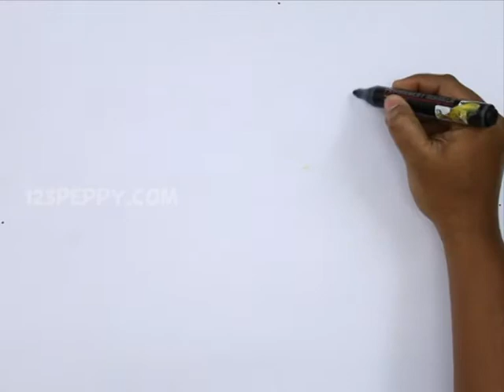How to Draw American Redstart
Let us Learn How to Draw American Redstart
For Step by Step Guide for How to Draw American Redstart